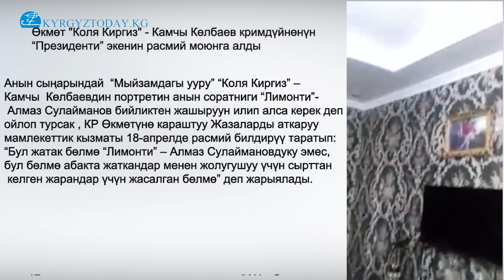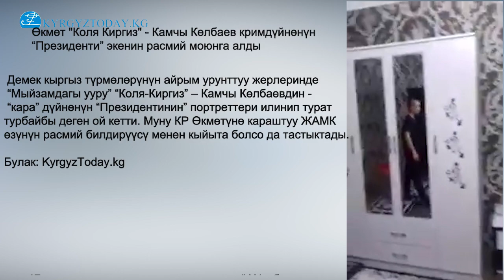Өкмөт Камчы Көлбаев кримдүйнөнүн “Президенти” экенин расмий моюнга алды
17-апрель күнү социалдык тармактарда “ N1-абактагы (Молдовановка) кримтөбөл “Лимонти” –Алмаз Сулаймановдун отурган камера” деп аталыштагы видеотасма тарады.  Анда абак эмес эле 5 жылдыздуу мейманкананын “люкс” бөлмөсүнө окшоштурулуп жасалгаланган жатак тартылган. Кымбат баалуу эмеректер, плазмалуу телевизор, жумшак жана кенен керебет, жазуу столу бар бөлмөгө чын эле “Лимонти” – Алмаз Сулаймановго окшош киши кирип келип иш столуна олтуруп, видеокамераны көздөй кол көтөрүп, салам берет. Видеокамеранын объективи акырындап жылып, оң тараптагы дубалда алтын түстүү алкакка алынып, илинип турган “Мыйзамдагы ууру” “Коля Киргиз”  – Камчы Көлбаевдин портретине токтойт.
Кыргыздын кайсы аткаминеринин кабинетине кирсең расмий түрдө КР Президентинин сүрөтү илинип турат. Анткени КР Президенти эл тарабынан шайланып, бийлик анын колуна 6 жылга өткөрүлүп берилет да, ал бийлик жүргүзгөн аймактын баарына президенттин сүрөтү илинет. Буга эл көнүп деле калды. Анын үстүнө бул салт бизге тээ орус падышачылыгынан тартып, Ленин, Сталин, Хрущев, Брежнев аталардан бери калган.
Анын сыңарындай  “Мыйзамдагы ууру” “Коля Киргиз” – Камчы Көлбаевдин портретин анын соратниги “Лимонти”- Алмаз Сулайманов бийликтен жашыруун илип алса керек деп ойлоп турсак , КР Жазаларды аткаруу мамлекеттик кызматы 18-апрелде расмий билдирүү таратып: “Бул жатак бөлмө “Лимонти” – Алмаз Сулаймановдуку эмес, бул бөлмө абакта жаткандар менен жолугушуу үчүн сырттан келген жарандар үчүн жасалган бөлмө” деп жарыялады.
Муну менен КР ЖАМК биринчиден, ал “люкс” бөлмө чын эле Молдовановкадагы N1-абаккка таандык экенин расмий тааныды. Экинчиден, ал бөлмөгө абактагылар гана эмес, сырттан келген мыйзамды сыйлаган катардагы эле жарандар да түнөй тургандыгын расмий моюндады. Үчүнчүдөн, ал “люкс” бөлмөдө “Мыйзамдагы ууру”  “Коля Киргиз”- Камчы Көлбаевдин портрети илинип турганын жана ал жерге “Мыйзамдагы уурунун” бийлиги тарай турганын, ал криминалдык дүйнөнүн “Президенти” экенин кыйытса да расмий моюнга алды. "Мыйзамдагы уурунун" портрети алтын жалатылган алкакка салынып, ачык эле илинип турган бөлмөнү өкмөттүк орган өзүнүн иш бөлмөлөрүнүн бири катары моюнга алып жатканы - бул факт
 Демек кыргыз түрмөлөрүнүн айрым урунттуу жерлеринде “Мыйзамдагы ууру” “Коля-Киргиз” – Камчы Көлбаевдин - “кара” дүйнөнүн “Президентинин” портреттери илинип турат турбайбы деген ой кетти. Муну КР ЖАМК өзүнүн расмий билдирүүсү менен кыйыта болсо да тастыктады.
Булак: KyrgyzToday.kg